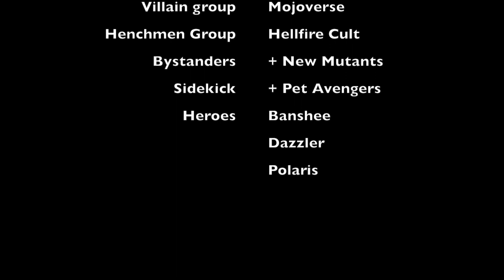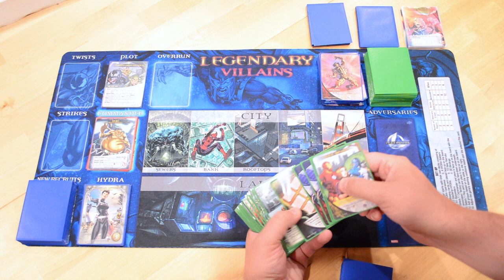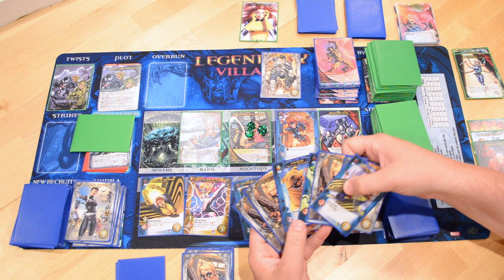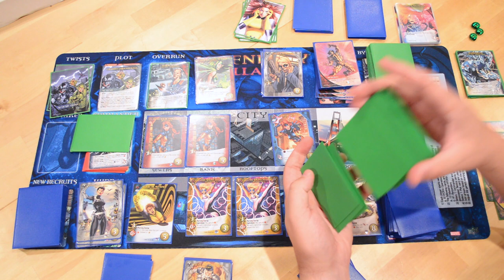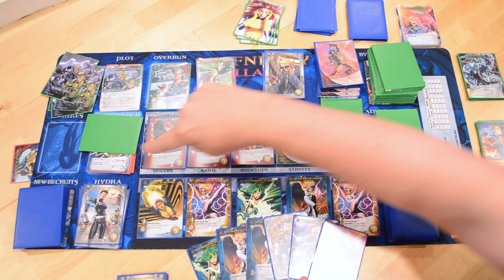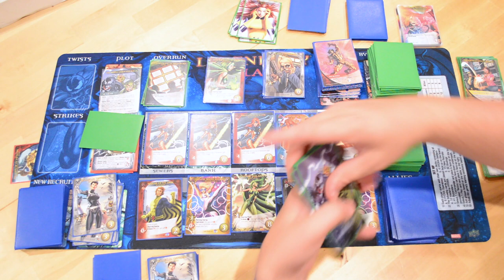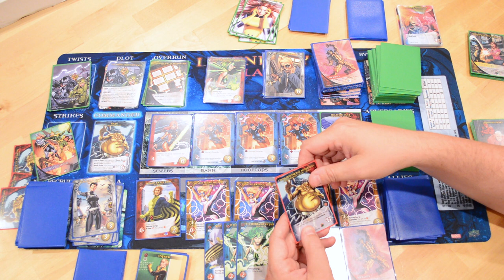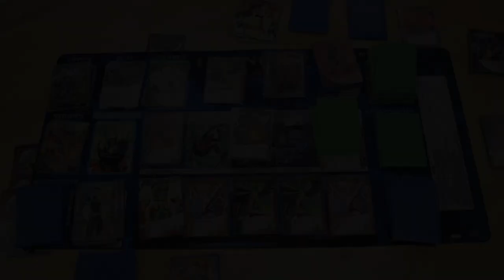Mojo + The Dark Phoenix Saga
Session - Marvel Legendary - Mojo + The Dark Phoenix Saga